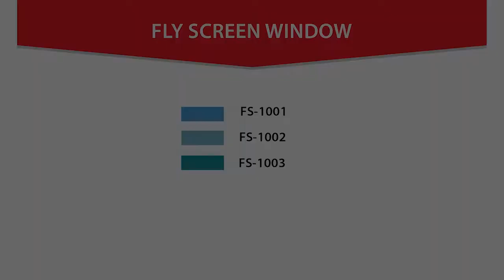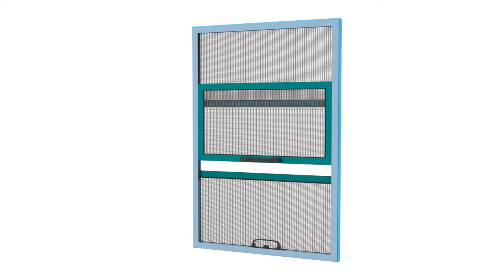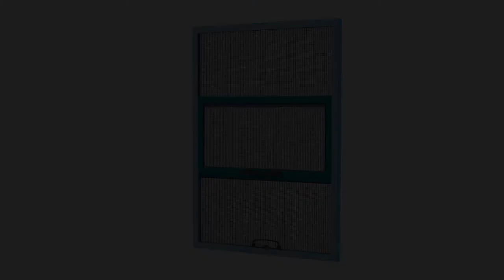Fabrications - Fly Screen Window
Nawala Road, Nawala, Sri Lanka